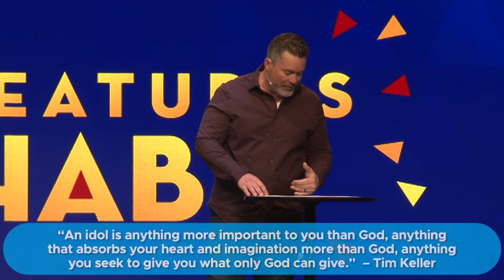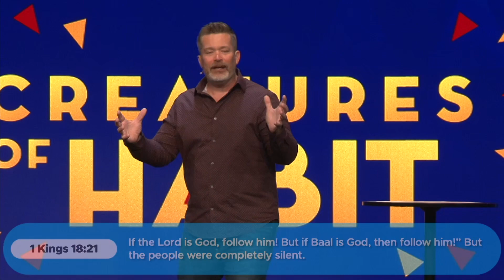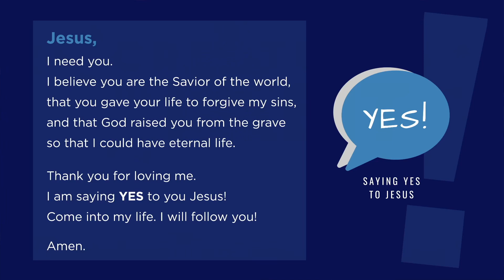Creatures of Habit - Idolatry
It’s time to identify which things in your life have become idols and take the necessary steps to get rid of them. What are you putting before God?